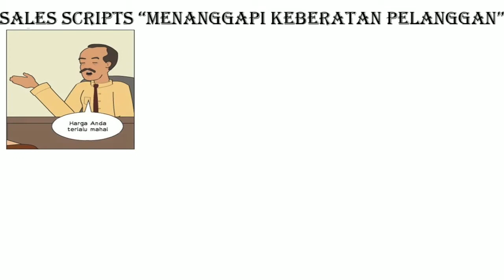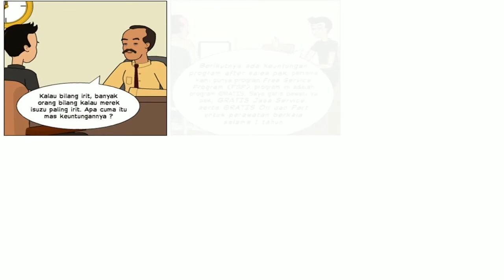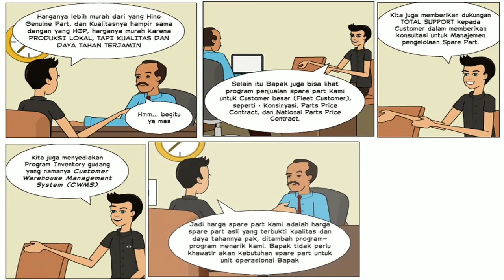Sales scripts cara menanggapi keberatan pelanggan